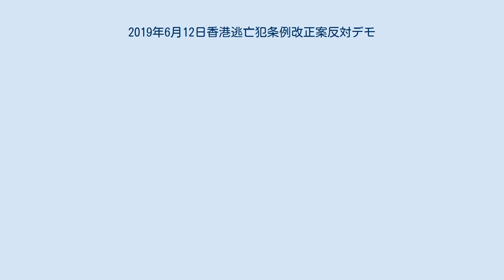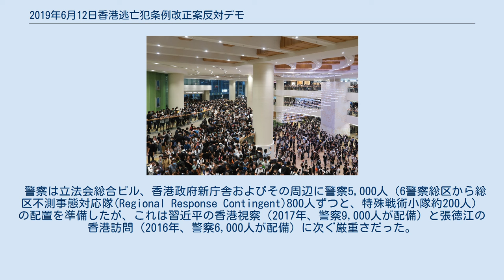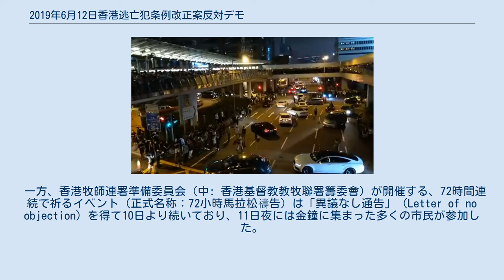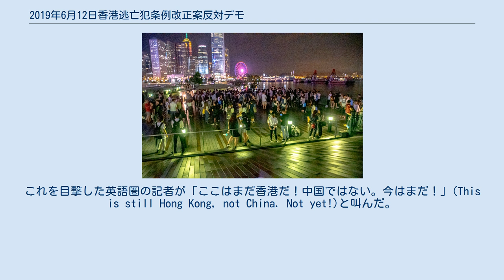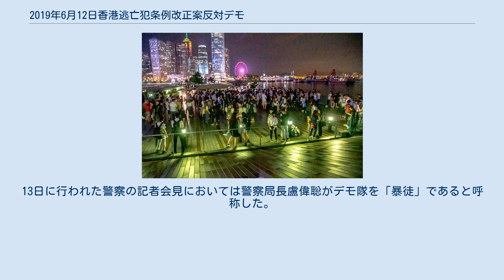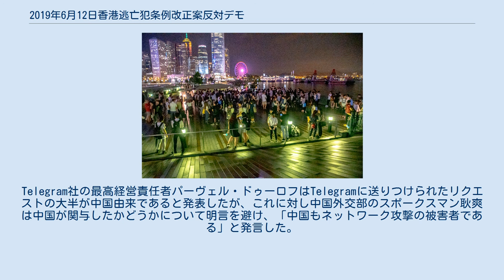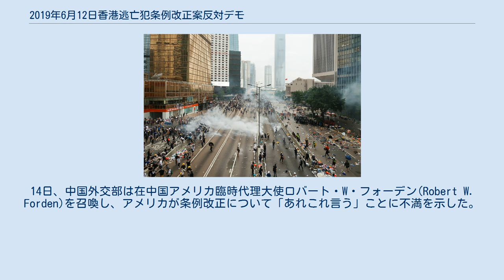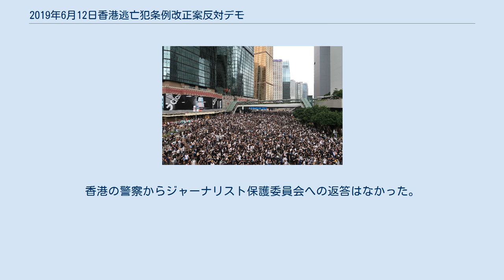2019年6月12日香港逃亡犯条例改正案反対デモ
2019年-2020年香港民主化デモ
2019年6月12日香港逃亡犯条例改正案反対デモ（現地呼称として「612」、「612衝突」、「金鐘衝突」 がある）は、2019年6月11日の深夜より香港の市民が自発的に行ったデモ集会、および道路占拠を指す。
デモ活動は主に金鐘と中環で行われ、香港政府による2019年逃亡犯条例改正案の撤回を目的とする。
デモ集会ではキリスト教徒が立法会総合ビル近辺を訪れ、夜通しで聖歌を歌う一幕もあった。
そして、12日の8時頃、添馬公園でデモ集会に参加していた市民が突如夏慤道と龍和道を占拠して、立法会による審議（第二読会）を阻止しようとした。
香港におけるデモ活動で大規模な道路占拠が行われたのは2014年香港反政府デモ以来だった。
 鎮圧にあたった警察は15時47分より催涙弾を発射、のちに8月12日に警察より公表されたデータではこのときに合計で催涙弾240発以上、ビーンバッグ弾約3発、ゴム弾約19発、スポンジ弾約30発を使用した。
警察の鎮圧の結果、デモ隊では80人以上が怪我し、その多くが頭を銃撃されていた。
また怪我人のうち2人が重傷だった。
さらに香港電台の運転手1名が催涙弾に頭を直撃された。
 香港立法会が予定していた12日の会議についてはデモが続く中、主席の梁君彥が午前に（午後への）延期を発表、さらに午後には取り消しを発表した。
そして、デモ隊は13日の深夜に撤収した。
その後、立法会秘書局はさらに13日と14日の立法会会議取り消しを発表した。
警察はデモ隊が撤収した後に逮捕に動き、多くのデモ参加者を病院で逮捕した。
15日、行政長官の林鄭月娥は「（法改正の）解説と意見聴取が終わるまで」法改正を延期したが、撤回は拒否した。
その結果、翌16日には民間人権陣線が主催する2019年6月16日香港逃亡犯条例改正案反対デモが行われ、主催者発表で200万人が参加した。
 21日、アムネスティ・インターナショナルは6月12日のデモ鎮圧において警察が不必要かつ過大な武力を使用したとして、国際人権法違反であると指摘した。
 2019年6月9日香港逃亡犯条例改正案反対デモの後、香港政府は声明を発表して、改正案の撤回を拒否した。
そのため、多くの市民は改正案の可決を阻止すべく、審議（第二読会）が行われる6月12日にゼネラルストライキを行い、立法会総合ビル周辺の道路を占拠した上でビルを包囲することを決意した。
11日、香港中文大学、香港科技大学、香港浸会大学、香港理工大学、香港城市大学、香港教育大学、香港演芸学院の学生自治会の代表が合同記者会見を行い、12日に学校ストライキを行い、逃亡犯条例改正案への反対を示すとともに12日のデモに参加するよう呼び掛けた。
 警察は立法会総合ビル、香港政府新庁舎およびその周辺に警察5,000人（6警察総区から総区不測事態対応隊(Regional Response Contingent)800人ずつと、特殊戦術小隊約200人）の配置を準備したが、これは習近平の香港視察（2017年、警察9,000人が配備）と張徳江の香港訪問（2016年、警察6,000人が配備）に次ぐ厳重さだった。
11日夜にはまず香港島総区の不測事態対応隊と特殊戦術小隊（合計1,000人）が到着した。
 11日の19時から20時にかけて、市民が添馬公園に集まって聖歌を歌おうとした。
これに対し、警察は金鐘駅で若者を狙って職務質問と所持品検査を行い、検査が行われる若者に一列で並ばせた上検査が終わってもその場に留まらせた。
これに不満を感じた市民が写真を撮りはじめたため、一時は口論が生じた。
金鐘駅のほかにはアドミラルティ・センターのマクドナルドにも所持品検査を行う警察がいた。
 その後、民主派所属の立法会議員である鄺俊宇、朱凱廸、譚文豪、林卓廷、楊岳橋が金鐘駅で警察の行動を監視した。
また警察の行動を恐怖政治として批判する市民もいた。
 添馬公園に集まるデモ隊 レミントンM870を持つ機動隊 6月11日、警察がタマール・パークと立法会総合ビル周辺に配置されるとともに、タマール・パークの芝生の一部も管理作業を口実に閉鎖された。
立法会は「黄色警示」を発し、立法会ビル近くのデモ区画や香港政府新庁舎の前にある公民広場が閉鎖された。
 一方、香港牧師連署準備委員会（中: 香港基督教教牧聯署籌委會）が開催する、72時間連続で祈るイベント（正式名称：72小時馬拉松禱告）は「異議なし通告」（Letter of no obje...